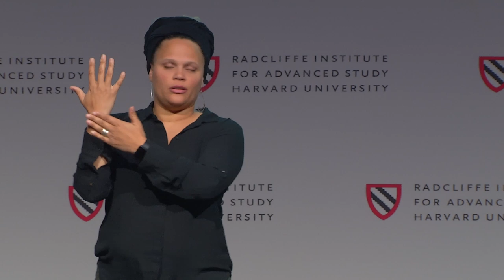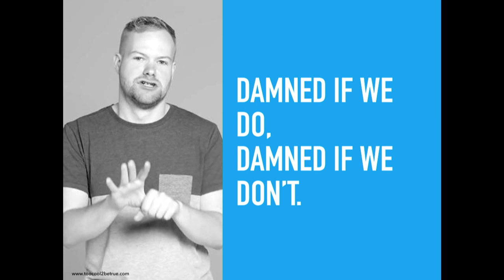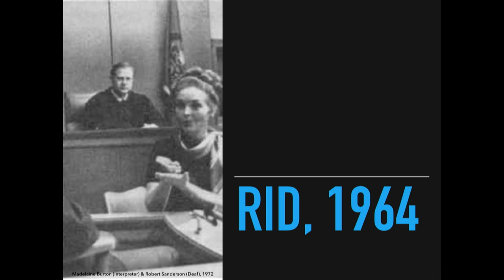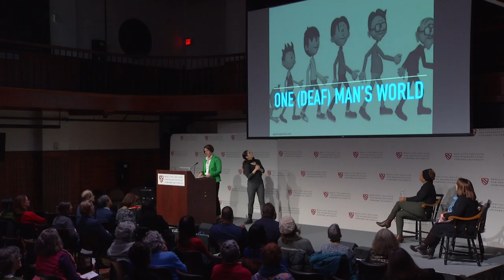Beyond Words | ASL Signing || Radcliffe Institute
“Beyond Words: Gender and the Aesthetics of Communication”

This conference, presented by the Radcliffe Institute for Advanced Study at Harvard University, explores the aesthetics of communication, focusing particularly on how we communicate through the body—how we make ourselves look and smell, move and sound. Spotlighting diverse topics to probe how bodily communication engages the senses in ways that are often profoundly gendered.

ASL SIGNING
Jacqueline Emmart (1:39), Nationally Certified ASL Interpreter; Health Access Advocate

Rosa Lee Timm (15:51), Deaf Performance Artist

Moderator: Amy Szarkowski, Attending Psychologist in the Department of Psychiatry and Associate Professor of Psychiatry, Harvard Medical School

PANEL DISCUSSION (31:37)
AUDIENCE Q&A (40:25)